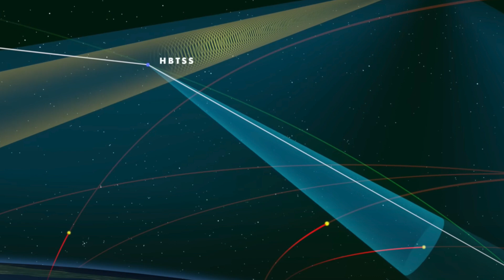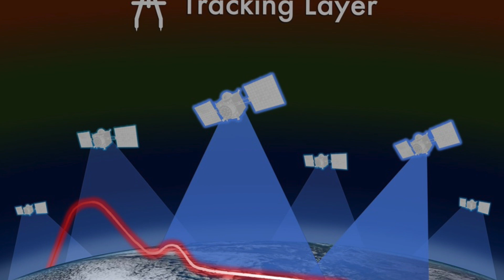Why successful tracking of hypersonic flight by U.S. HBTSS satellites is a crucial development ?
The US has reached a crucial milestone.

According to the Missile Defense Agency., the Defense Department’s advanced missile tracking satellites logged their first views of a hypersonic flight test.
Hypersonic and Ballistic Tracking Space Sensor (HBTSS) satellites were able to track a hypersonic system.

MDA didn’t disclose the date of the flight, which took off from Wallops Island in Virginia.
The agency said in a June 14 statement, “Initial reports show the sensors successfully collected data after launch. MDA will continue to assess flight data over the next several weeks.”

Viewers may note, that the Missile Defense Agency (MDA) and Space Development Agency (SDA) are actively working on components of a hypersonic missile defense system to protect against hypersonic weapons and other emerging missile threats. This includes developing the tracking and transport layers of the Proliferated Warfighter Space Architecture (PWSA) and various interceptor programs.

In this video, Defense Updates analyzes why successful tracking of hypersonic flight by US HBTSS satellites is a crucial development ?

Chapters:
00:11 INTRODUCTION
02:15 HYPERSONIC WEAPON
04:09 TRACKING HYPERSONIC THREATS
06:49 AID IN HYPERSONIC WEAPON TESTING
06:49 ANALYSIS